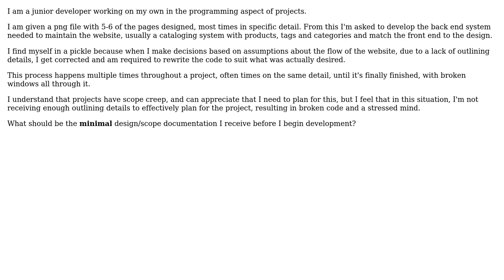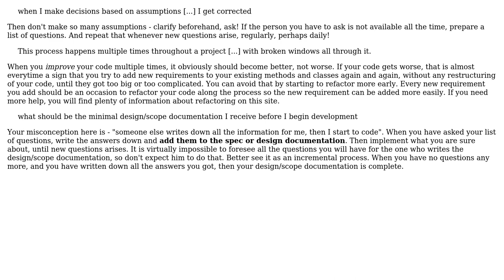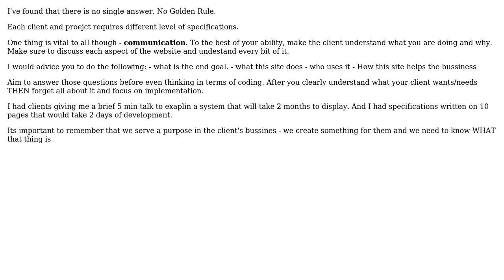What should be the minimal design/scope documentation before development begins?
Software Engineering: What should be the minimal design/scope documentation before development begins?

With thanks & praise to God, and with thanks to the many people who have made this project possible! | Content (except music & images) licensed under CC BY-SA | Music | Images & others | With thanks to user Yusubov user hoppipolla user gnat user Doc Brown user Bobby Kostadinov and the Stack Exchange Network Trademarks are property of their respective owners. You are responsible for your own actions.